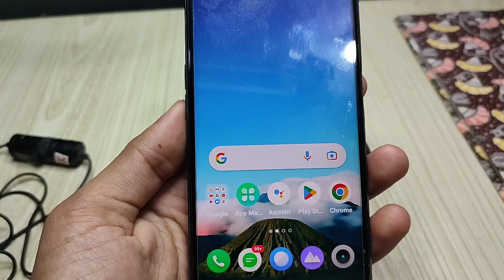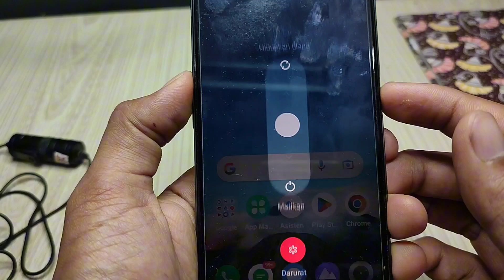Tutorial menghilangkan mode aman di semua HP realme